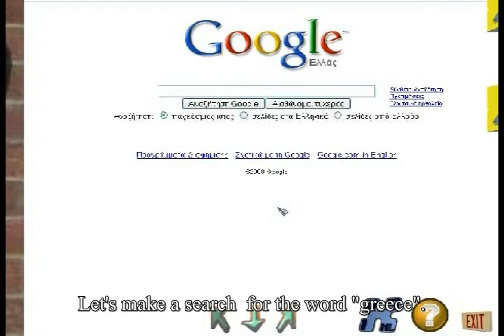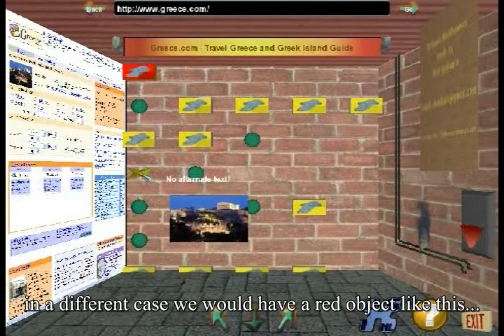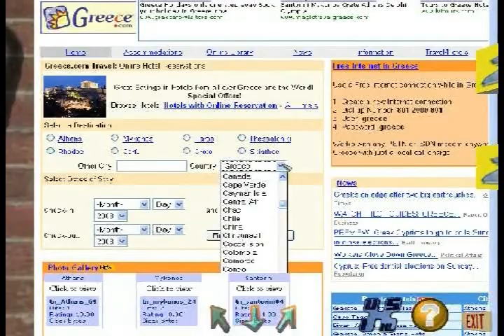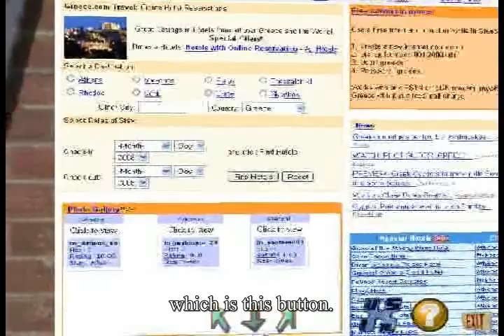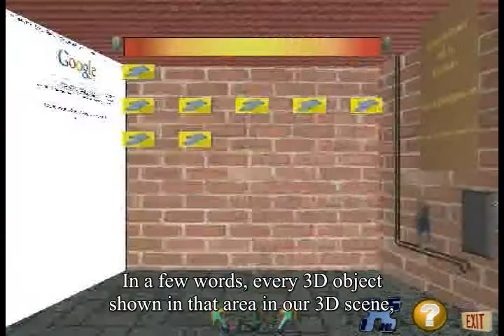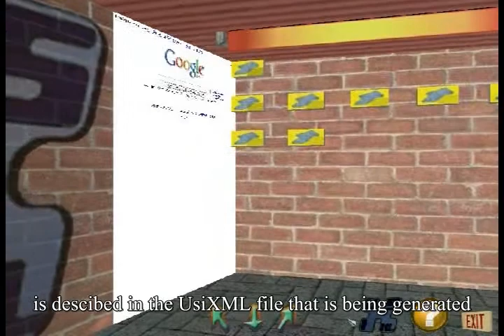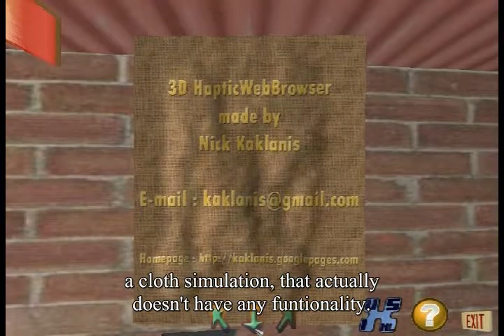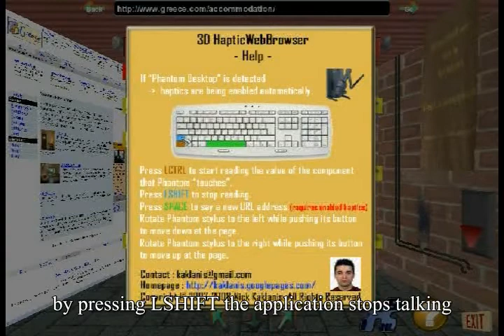HaptiXML-Full presentation by Nick Kaklanis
This video presents HaptiXML, an environment for rendering graphical user interfaces for both visually-abled and visually-disabled users by haptic rendering of widgets thanks to a mechanism called "Hapget" (for Haptical widget). A Hapget encapsulates a description for visual and haptic channels together. HaptiXML is developed by Nikolaos Kaklanis.